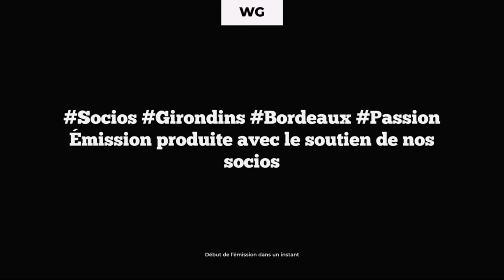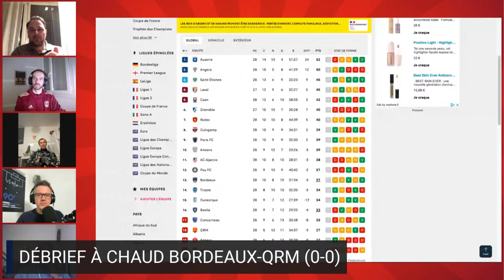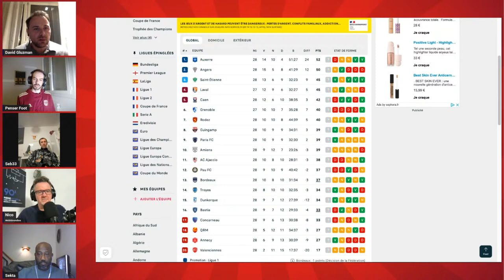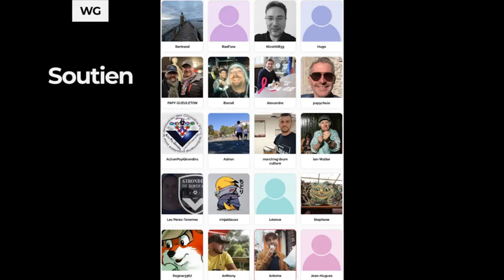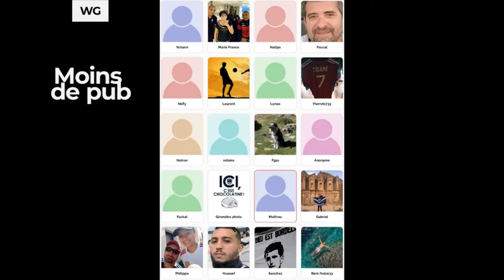Le Débrief à Chaud de Bordeaux-QRM (0-0)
À l'occasion de la rencontre entre les Girondins de Bordeaux et QRM, nous vous proposons le Débrief à Chaud en direct à 21h, dès le coup de sifflet final avec les réactions des supporters, journalistes et chroniqueurs.

👀 Devenez socio de WebGirondins et profitez d'accès et des contenus exclusifs, 1€ le premier mois

** Sans engagement